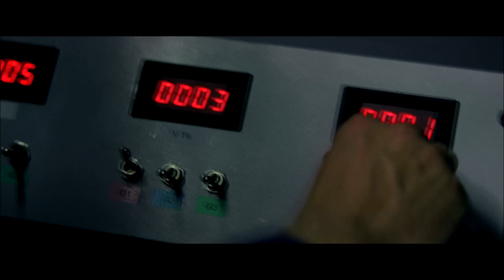Hitman: Agent 47 | Extended TV Spot | 2015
▶ Hitman: Agent 47 in UK cinemas 27th August 2015
▶ Starring Rupert Friend, Zachary Quinto, Ciaran Hinds and Thomas Kretschnmann

HITMAN: AGENT 47 centers on an elite assassin who was genetically engineered from conception to be the perfect killing machine, and is known only by the last two digits on the barcode tattooed on the back of his neck. He is the culmination of decades of research – and forty-six earlier Agent clones -- endowing him with unprecedented strength, speed, stamina and intelligence. His latest target is a mega-corporation that plans to unlock the secret of Agent 47’s past to create an army of killers whose powers surpass even his own. Teaming up with a young woman who may hold the secret to overcoming their powerful and clandestine enemies, 47 confronts stunning revelations about his own origins and squares off in an epic battle with his deadliest foe.